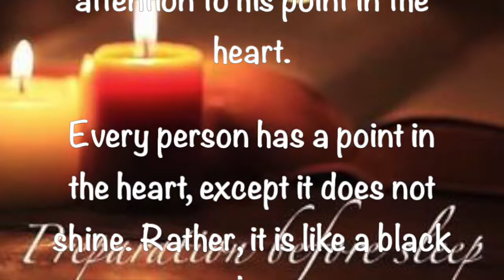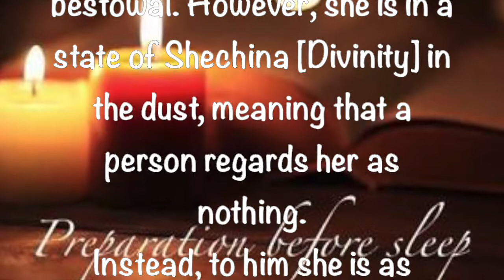Preparation Before Sleep ~ 9 4 2019